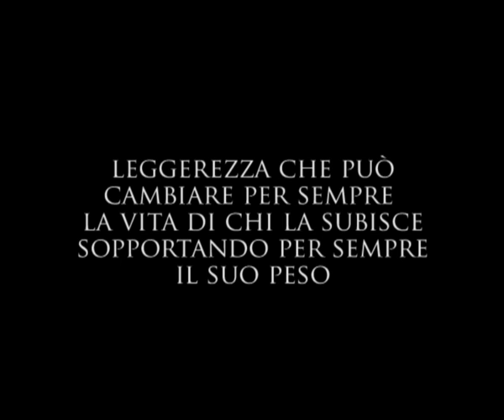trailer "Una Vita Normale" di Berardo Lella